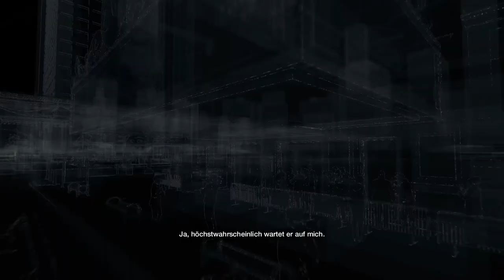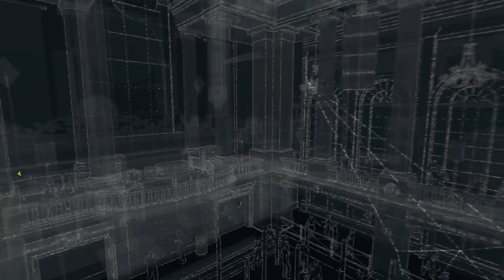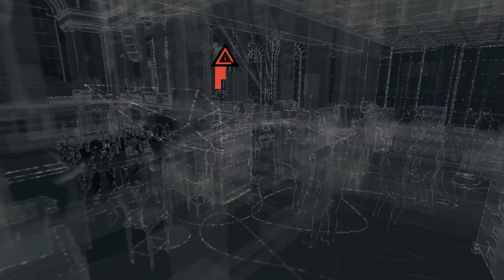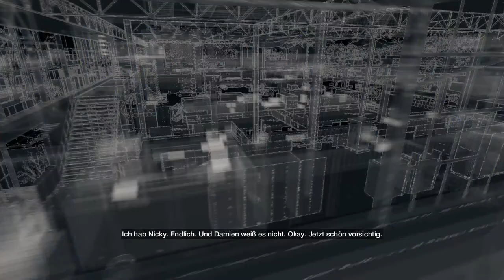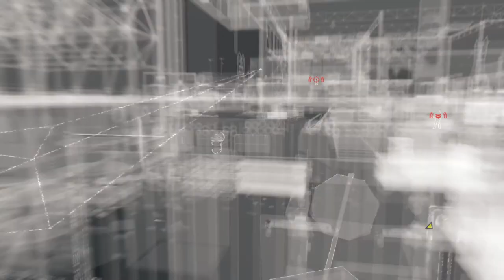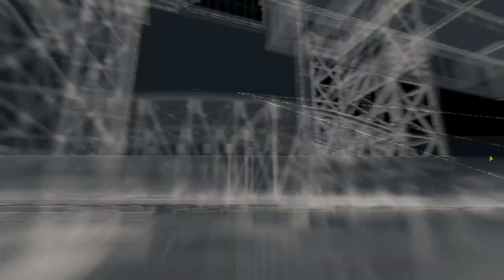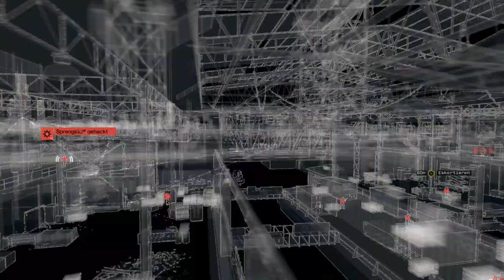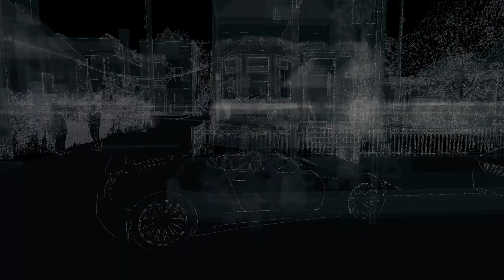Let's Play Watch Dogs #071 Ambrose Theater